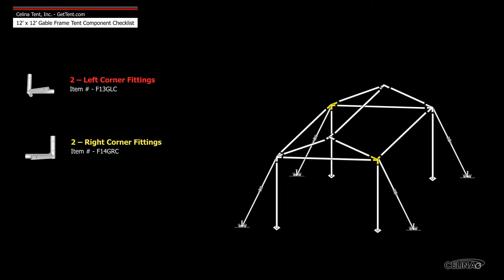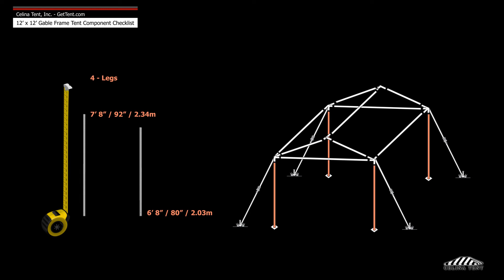12' x 12' Gable Frame Tent Component Checklist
12' x 12' Gable Frame Tent Component Checklist

This is an overview of the components required to set up a 12’ x 12’ west coast style gable frame. This tool may also be used to measure and compare existing frame components to ensure compatibility.

Questions?